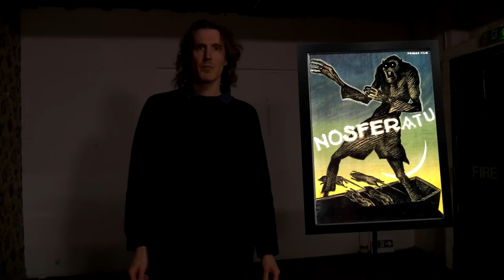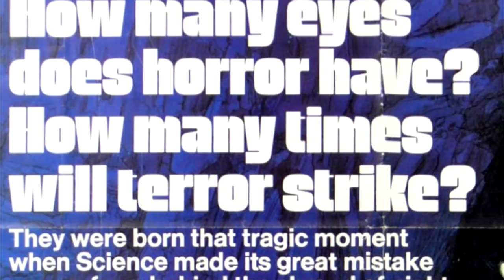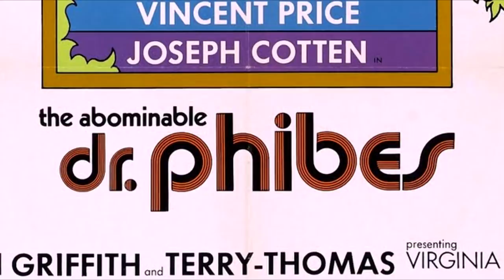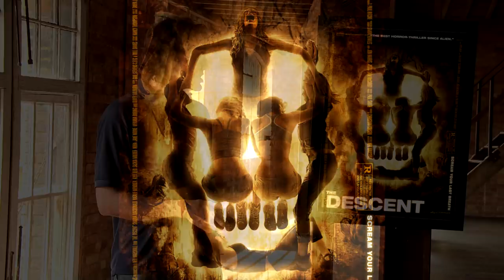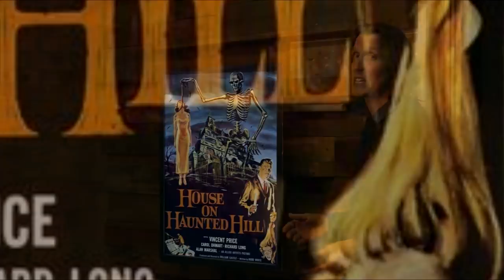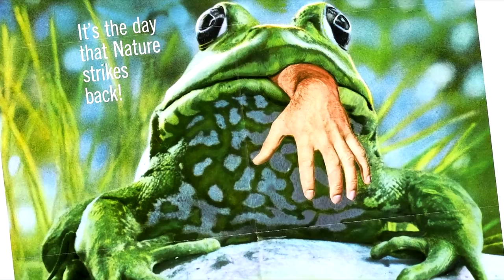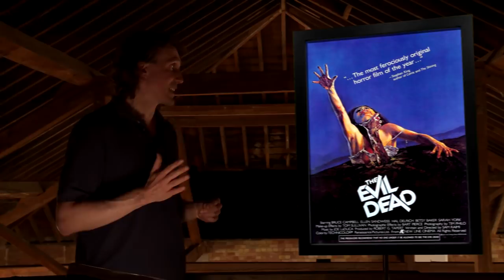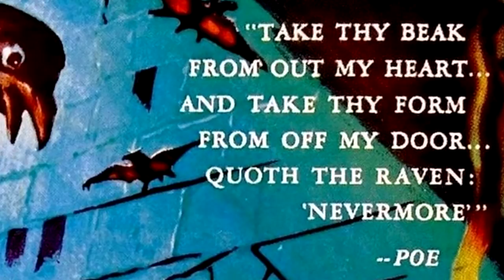The 25 "Greatest" Horror Movie Posters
OK, we're lying, these aren't the 25 greatest horror posters, they are ones that are worth talking about.   Most of these were previously seen in our 2017 Christmas advent calendar.

⏱️TIMESTAMPS⏱️
0:00 Intro: Horror Movie Posters
0:30 Halloween
1:27 Nosferatu
2:22 One Million Years BC
3:29 Night of the Lepus
4:45 Poltiguiest
5:44 Werewolves on Wheels
6:38 The Abominable Dr Phibes
7:39 Hobo With a Shotgun
8:25 The Black Cat
9:21 The Descent
9:53 A Tale of Two Sisters
10:39 The House on Haunted Hill
11:25 Jaws
12:25 Frogs
13:27 Bram Stoker's Dracula
14:18 The Evil Dead
15:06 Nightmare on Elm Street
15:46 April Fools Day
16:36 The Shining
17:23 The Raven
18:12 The Last Exorcism
19:03 Alien
19:48 I Walked with a Zombie
20:40 Attack of the 50 Foot Woman
21:38 The Exorcist

Shadows - Michael Bailes, Lavaughn Towell, Steve Scibelli, Luke Chaston, Dan D Doty, Aidan Woodard, Hidden Trail Video, Christie Bryden, Joseph Dougherty, Chris Hewson, David Adler, Chris Weakley, Brad Webb

Acolytes – Dave Smith, Connor Brennan, Scott Gillespie, Dark_Roast, Colleen Crouch, Kathy Shaidle, Simon Ash, Raven House Mystery

Initiates – Maria Gd, Melissa Hayes, Felix Weibig , Alexandra Virgiel,  Stephen LaPlante, Greg Hartwick, Jim Parshall, Tim Smith, Frazer Rymph, Derek Summers, Bob de Builder, Michael Schwern, Gadget Blues, Jakub Kabenski, Double-U, Alexandra Virgiel, Stephen LePlante